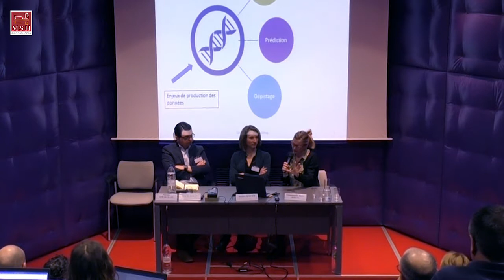Données massives et santé publique 3/9 - Emmanuelle Rial-Sebbag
Ce colloque est organisé dans le cadre du programme DataSanté, financé par la Région Pays de la Loire et l'université de Nantes. Il est porté par le Centre François Viète (EA 1161) et hébergé par la Maison des Sciences de l'Homme Ange Guépin.